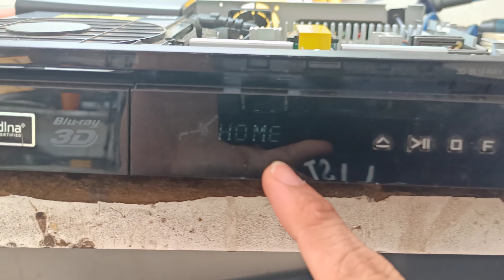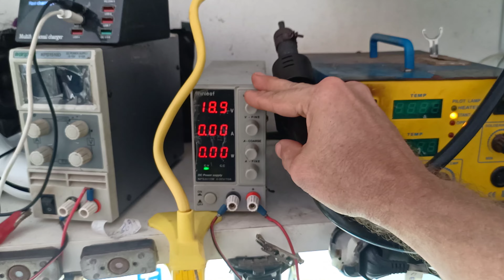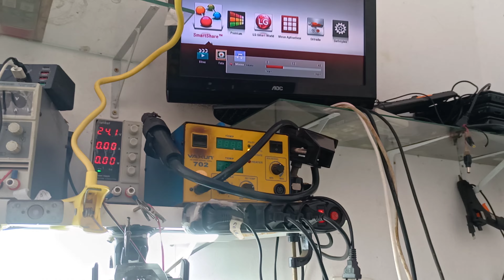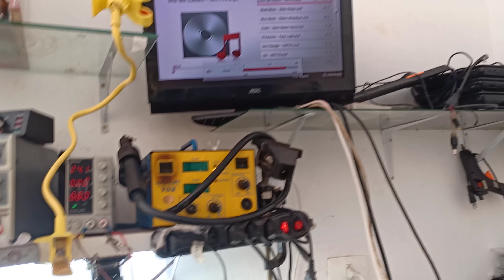Home theater LG BH6340 desligando sozinho sem som ... Entrando em proteção, esse é chato de mexer 😪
Home theater LG modelo BH6340h,  entrando em proteção protect, sem som, desligando sozinho , dica de onde é o defeito, fonte secundária ... Esse seu canseira, não tem os 24v